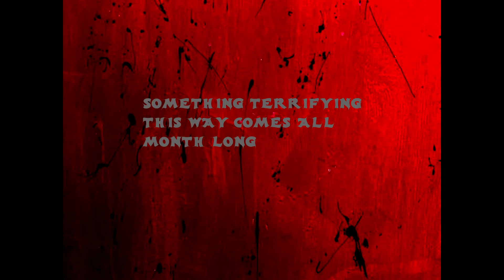halloween youtube intro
Special Thanks Goes to My Friend Samantha Geier for the creation of "Zombie John" many moons ago.

cya soon c: